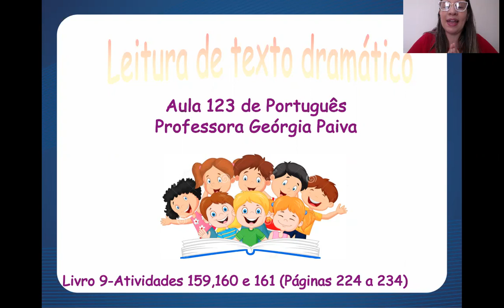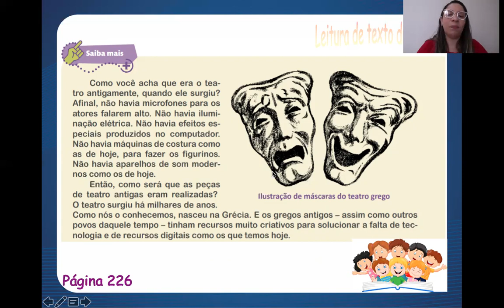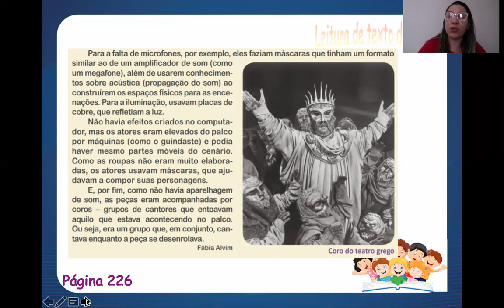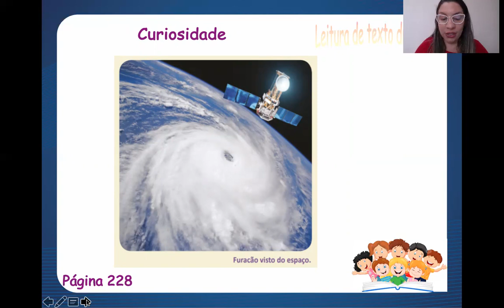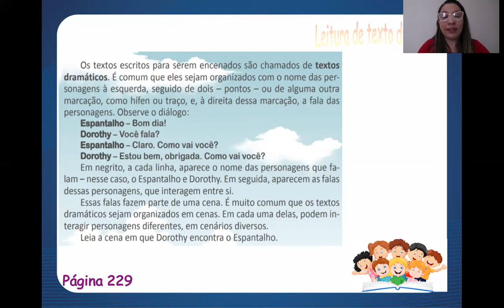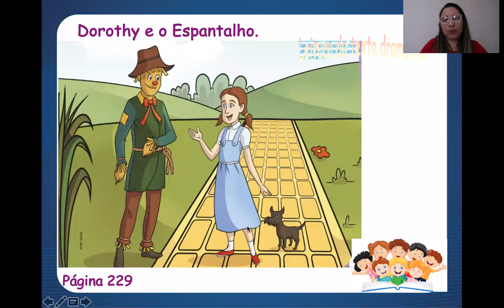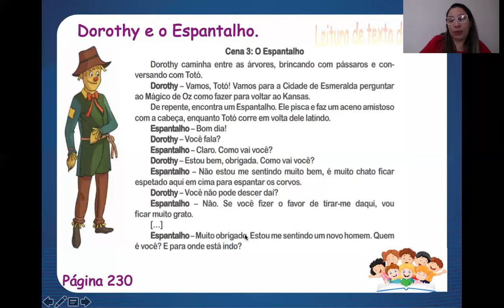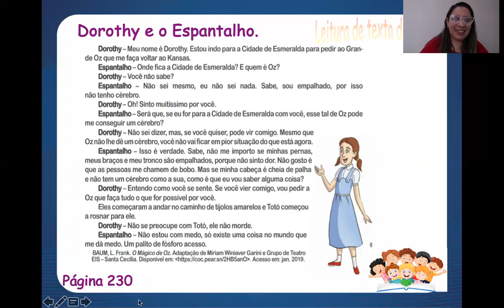Aula 123 de Português - 4º Ano - Professora Georgia Paiva